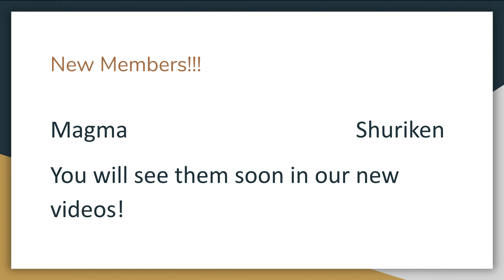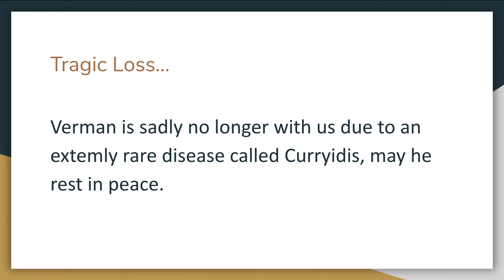Squad News #1 With Raakil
Sadly, we will not be seeing any more of Verman in our channel but be on the lookout for our new members coming soon in future videos.